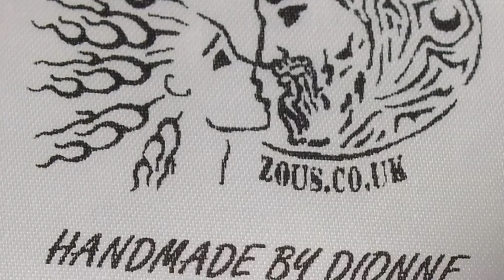Baby Boys Puggi Pug T Shirt